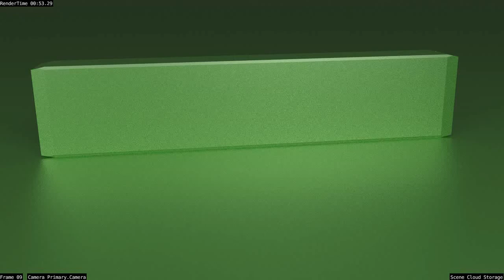Mosaic IT - Cloud Storage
Practicing my animation with particles.